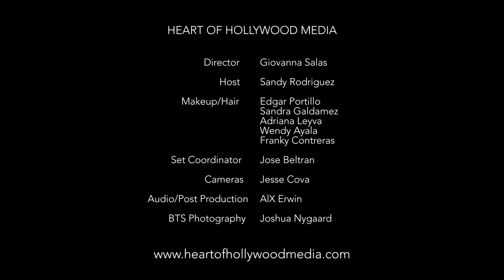Living Legend Mel Novak Interview - Heart Of Hollywood Media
Host Sandy Rodriguez gets up close with living legend Mel Novak about his half century big screen acting career and dedication to   his personal Soul-Dier For Christ Ministry project.

Heart of Hollywood Motion Pictures is a Multi-Media Entertainment Services Company specializing in Feature Films, TV Series, New Media and Digital Content, as well as providing an inspiring community network of diverse social, entertainment, creative, entrepreneurial and positive individuals that empower one another towards success and an impact upon the world.HEART OF HOLLYWOOD MEDIA

6362 Hollywood Blvd, Los Angeles 90028